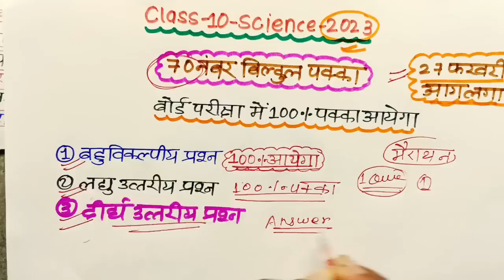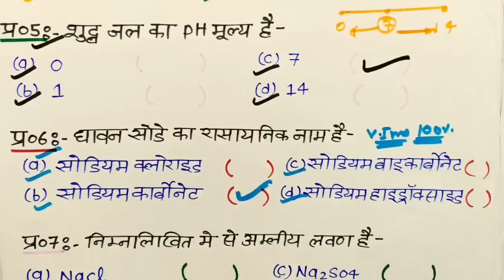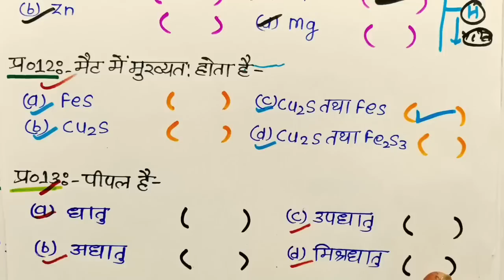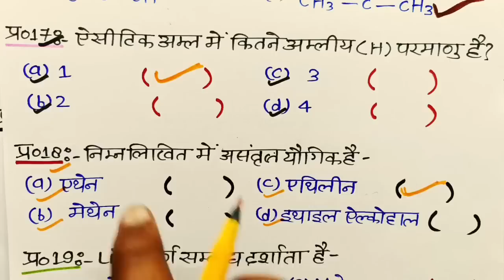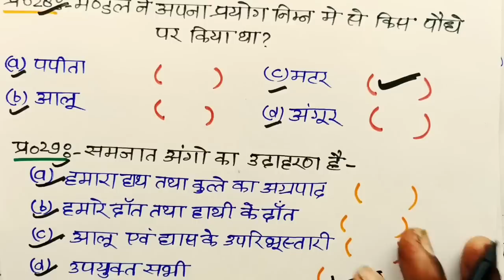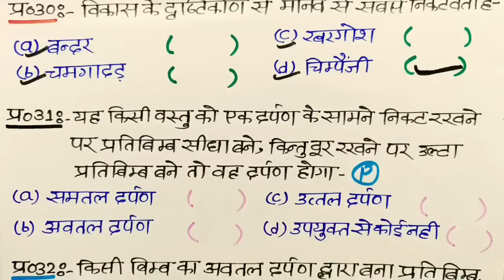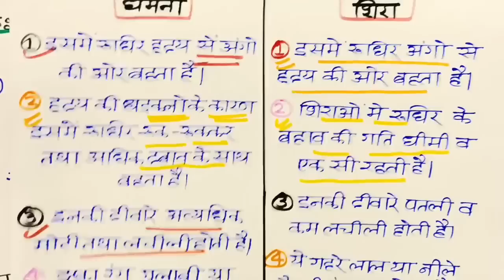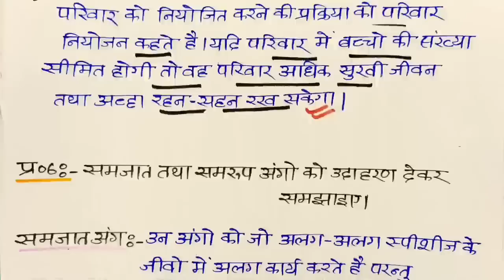Class 10 Science important Questions 2023 Board Exam,/10th विज्ञान 70 नंबर पक्का,27 फरवरी विज्ञान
hello student welcome to my channel is video mein Maine aap logon Ko class 10 science ke sabhi important question bataen Jo 27 February vigyan ke paper mein jarur aaega to video dekhkar class 10 science ka sabhi important question samajh lijiye

Topic covered
class 10 science important question
10th science 70 number bilkul pakka 2023 board
Topic covered
class 10 science important objective question
10th science important question 2023
2023 board mein aane wale science important long question
science 50 important objective question 2023 board
science important question UP Board exam 2023
science bahuviklpiy prashn 2023 board